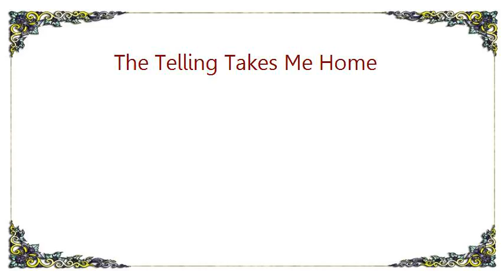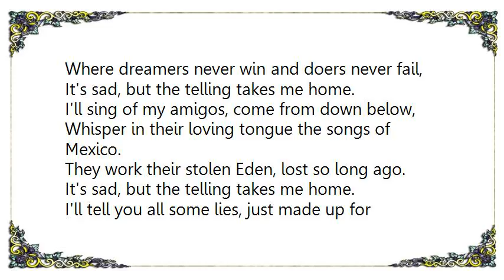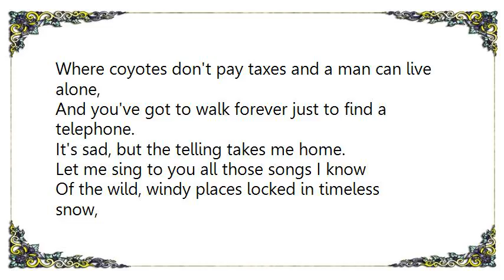Utah Phillips - The Telling Takes Me Home Lyrics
[Lyrics Utah Phillips - The Telling Takes Me Home]
Let me sing to you all those songs I know
Of the wild, windy places locked in timeless snow,
And the wide, crimson deserts where the muddy rivers flow.
It's sad, but the telling takes me home.

Come along with me to some places that I've been
Where people all look back and they still remember when,
And the quicksilver legends, like sunlight, turn and bend

Walk along some wagon road, down the iron rail,
Past the rusty Cadillacs that mark the boom town trail,
Where dreamers never win and doers never fail,

I'll sing of my amigos, come from down below,
Whisper in their loving tongue the songs of Mexico.
They work their stolen Eden, lost so long ago.

I'll tell you all some lies, just made up for fun,
And the loudest, meanest brag, it can beat the fastest gun.
I'll show you all some graves that tell where the West was won.

And I'll sing about an emptiness the East has never known,
Where coyotes don't pay taxes and a man can live alone,
And you've got to walk forever just to find a telephone.